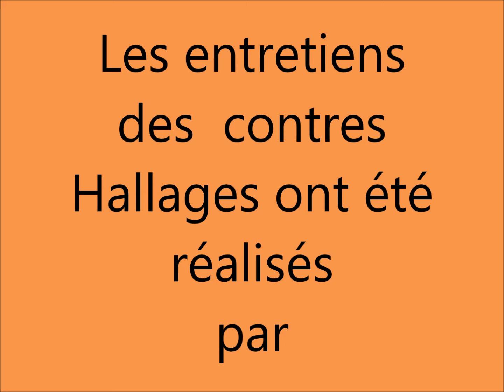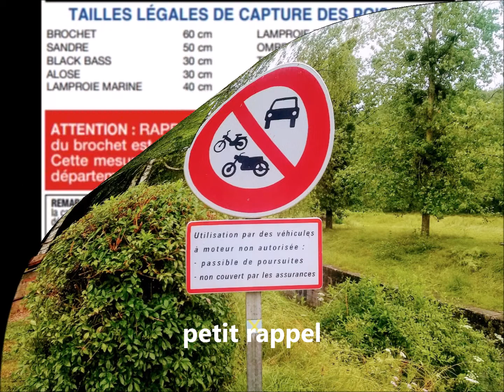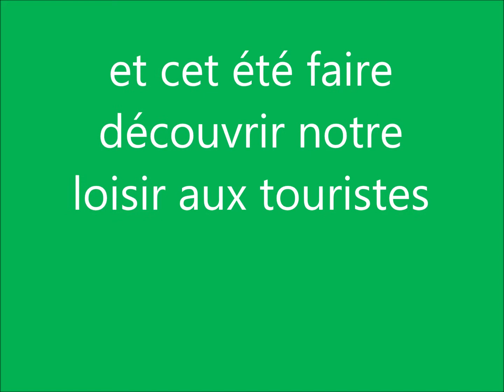le gardon du bazois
Réouverture des contres hallages sur 14 KM entre Chavance et Eguilly  pour la pêche et la promenade